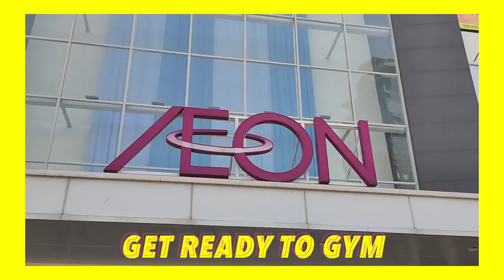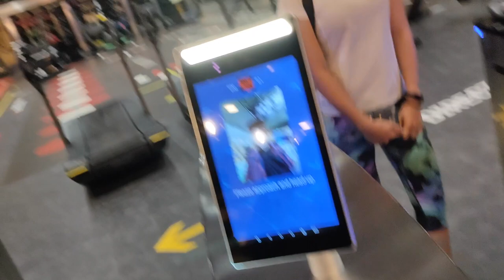ងើបទៅហាត់ប្រាណជាមួយអូនDeb! [Bunleng Vlog]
តាំងពីស្រលាញ់អូនមក មួយអាទិត្យរបស់បងមានតែថ្ងៃសុខទេ! 😝😝😝

Editing/Gaming PC: V-Tech Gaming Center
Internet Provider: NTC - NeocomISP Limited
GoPro mounts: Pro Mounts Cambodia
Shoot on: realme X2 Pro
Camera Vlog: Leng kheang / ឡេងឃាង